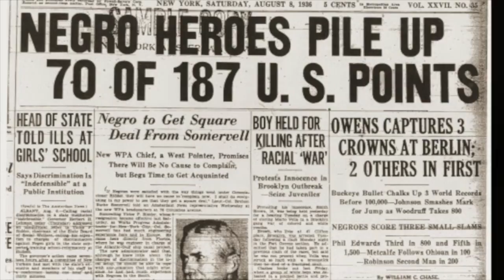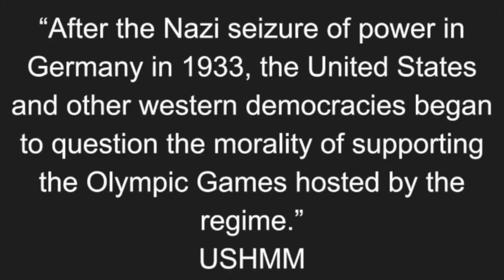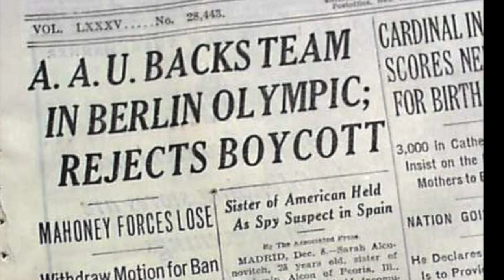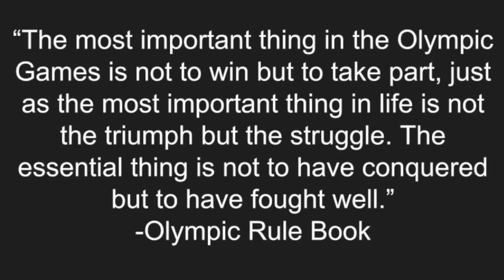Berlin 1936 Olympics: Defying the Nazi Regime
Middle School Documentary Nominee
10th Anniversary Canyons District Film Festival
by Abigail Slama-Catron, Amber Parker, Natalie McRoberts - Midvale Middle School